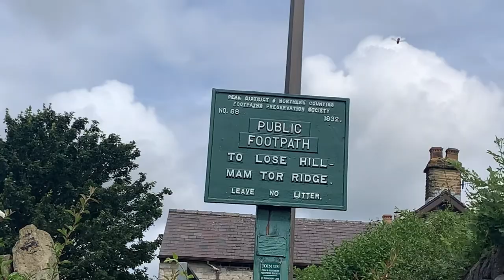Hope valley Derbyshire hike | Talha Arif Vlog | London (UK)